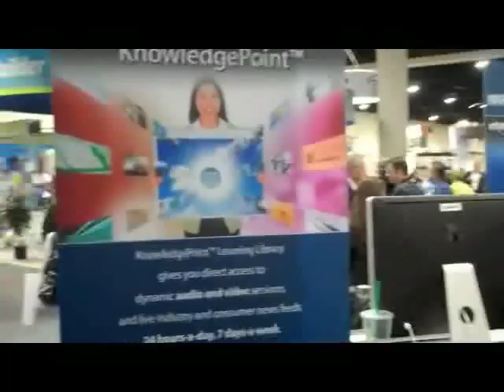Sean La Rue | Live at the 2009 NAR Expo!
Your KEY To Moving Home!

In this video Sean visits the NAR expo in San Diego.  Check out the vendors and all the cool things to see.

For more information on real estate and mortgage Distributed by Tubemogul.